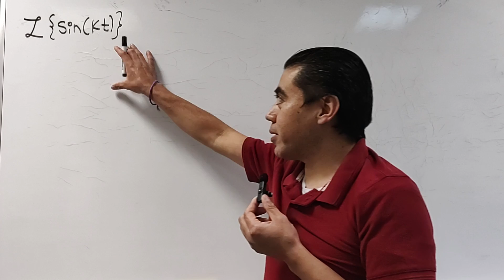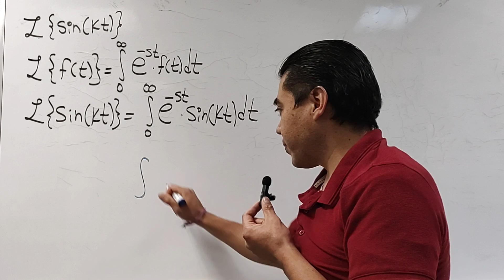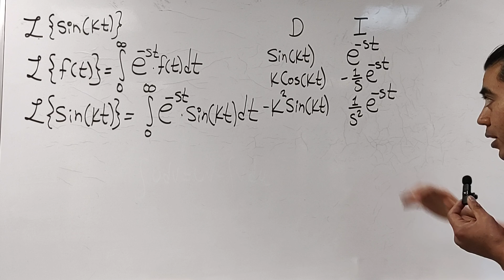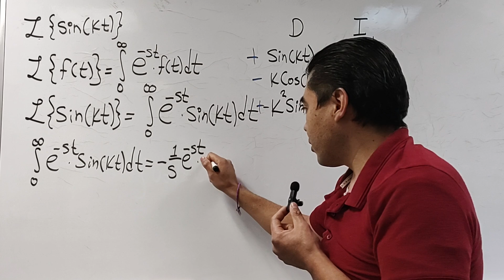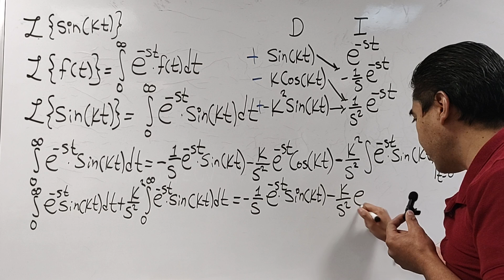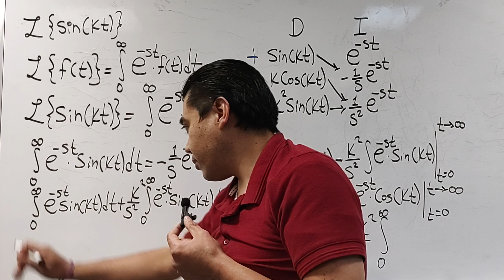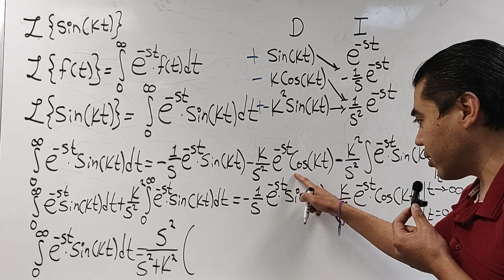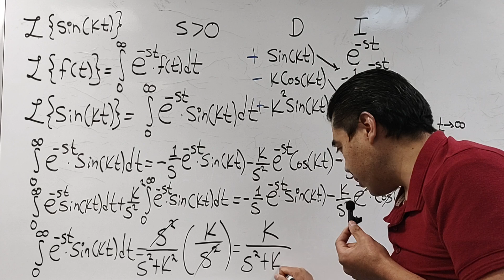Curso Transformada de Laplace | Video 2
Hola, si quieres invitarme un café te dejo el siguiente enlace